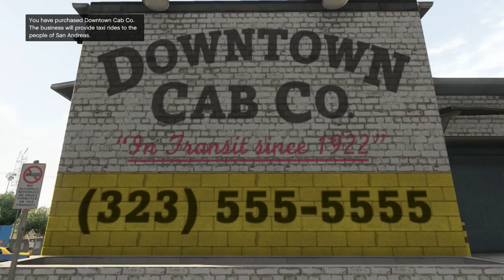GTA V - How To Get FREE Taxi Service FOR LIFE in Grand Theft Auto V (GTA 5)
Hey guys, today I show you all how to get FREE taxi rides for Franklin for life! Enjoy!

GTA V - How To Buy Property and Make SERIOUS CASH MONEY in Grand Theft Auto V (GTA 5)

Check out some of my other Grand Theft Auto V "How To" videos!

GTA V - How To Hit a Bong and Get High in Grand Theft Auto V (GTA 5)